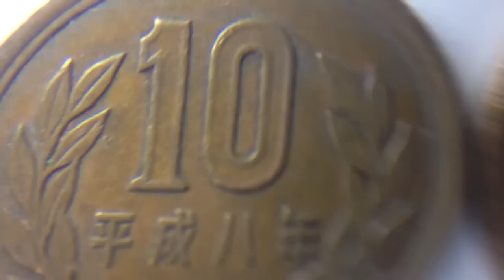日幣10元硬幣 平等院鳳凰堂 圖案